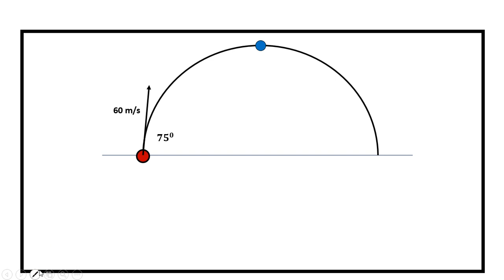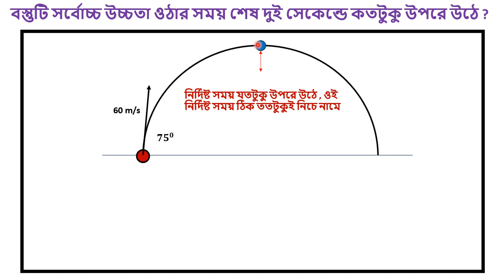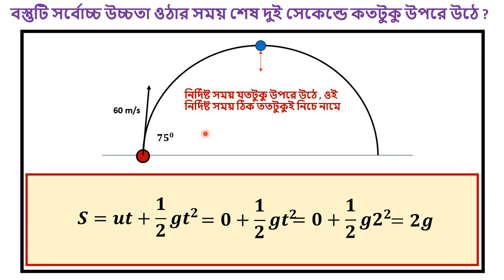পদার্থবিজ্ঞান-গতিবিদ্যা Shortcut Hack-03 (Physics Motion Problems)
Mathematical problem solving hack from Physics-motion